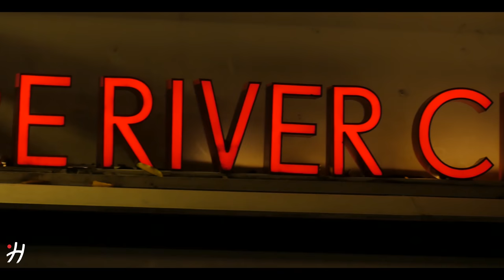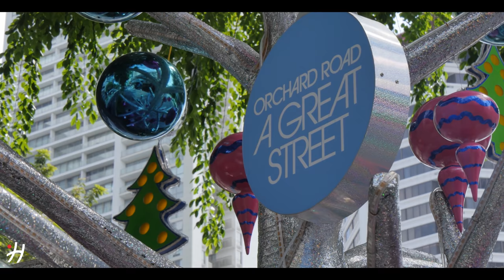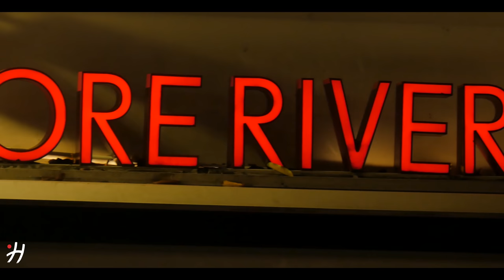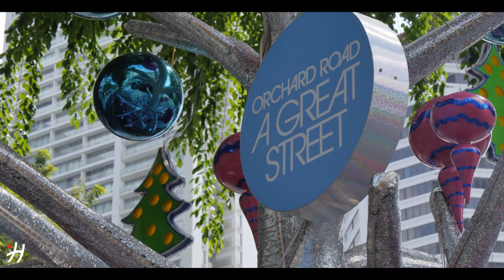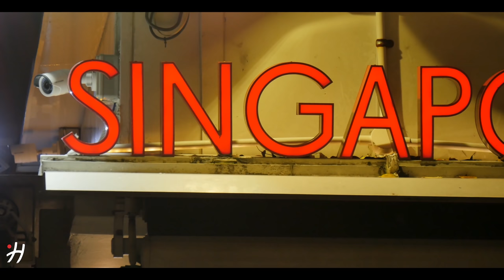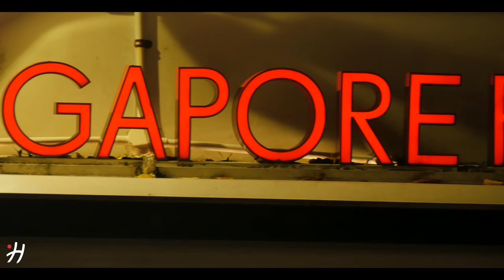FLYING OVER SINGAPORE 4K UHD - Relaxing Music Along With Beautiful Nature Videos - 4K Video Ultra HD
Singapore, officially the Republic of Singapore, is a sovereign island nation in Southeast Asia, located off the southern tip of the Malay Peninsula and 137 km north of the equator. The territory of Singapore consists of a diamond-shaped main island and about 60 smaller islands.